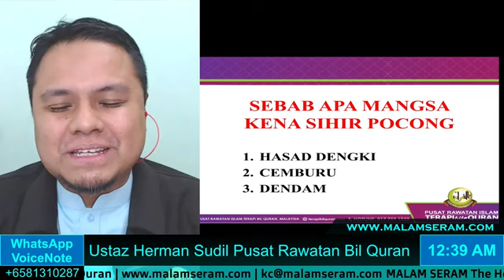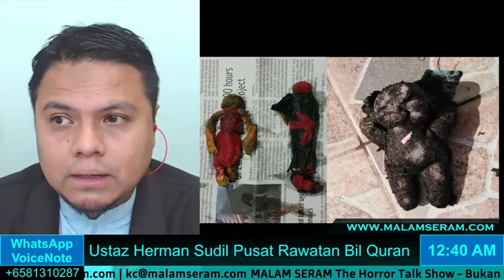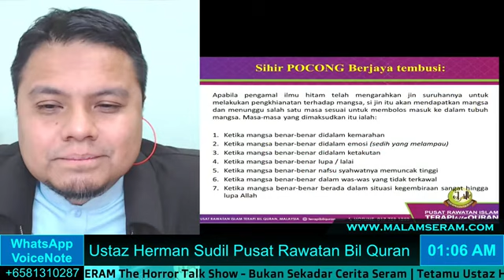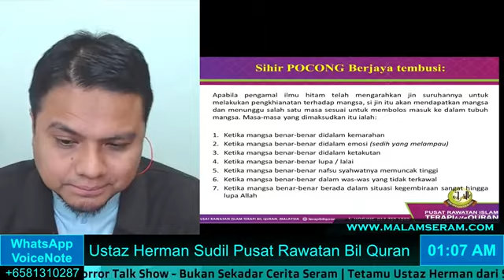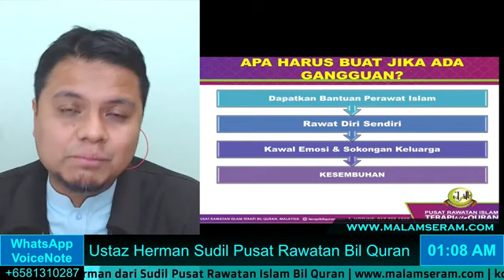USTAZ HERMAN Kongsi Pengalaman Merawat SIHIR POCONG | Seram TANGAN KUKU Panjang Pegang Tangan NENEK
Malam Seram ditaja oleh TeamMirzaFai untuk sebarang jual beli hartanah hubungi Mirza Subari di 83832145 atau Fai Muni di 83338555. Urusan jual beli hartanah hanya dengan mereka yang bertauliah.

Dalam episod Malam Seram kali ini KC berkongsi cerita